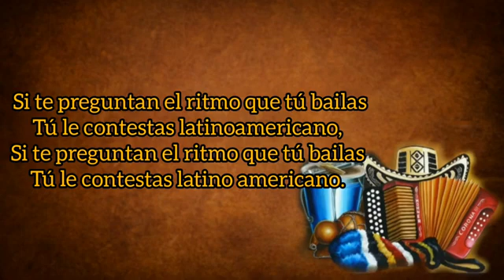Cha Cun Chá - Rafael Orozco / Letra